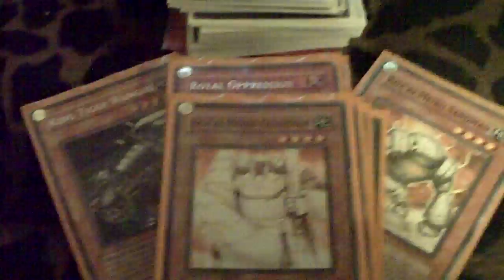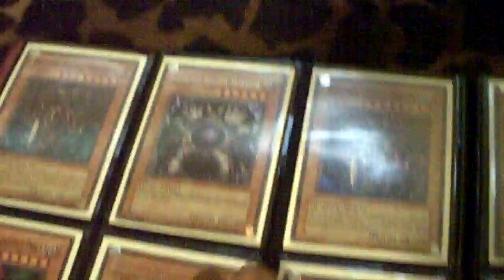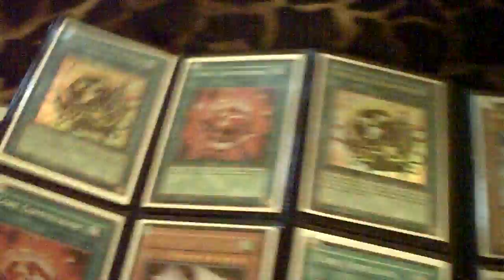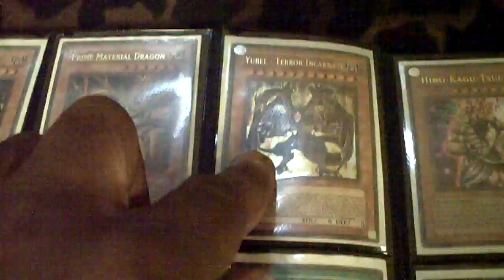Trade Binder - July 5, 2010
$$ Money $$
x Electronics (Ipod touch, Ipad etc)
x SJC Cards
x Foreign Cards (TCG only)
x Vice Dragon
x Blackwing Gale the Whirlwind (Gold only)
x My Body As a Shield (Gold only)
x D.D. Crow (Ultimate only)
x Elemental Hero Gaia (First edition only)
x Red Eyes Wyvern (GX Promo, not SE)
x Crush Card Virus (Ultimate only)
x Archlord Kristya
x Dark Simorgh
x Chaos Sorcerer (Ultra only)
x Foolish Burial (Super)
x Battle Fader
x XX-Saber Emmersblade
x XX-Saber Darksoul
x XX-Saber Faultroll
x XX-Saber Hyunlei
x Saber Hole
x Infernity Launcher
x Infernity Barrier
x Blackwing - Breeze the Zephyr
x Cards for Black Feathers
x Test Tiger (Ultimate only)
x Gladiator Beast Gyzarus
x Gladiator Beast Heraklinos (Secret, or Ultimate only)
x Gladiator Beast Bestiari (Super only)
x Gladiator Beast Retiari
x Gladiator Beast Samnite (Super only)
x Gladiator Beast War Chariot
x Doomcalibur Knight
x Dark Grepher
x Morphing Jar (Tp2)
x Lumina, Lightsworn Summoner (Super only)
x Book of Moon (Super only)
x Threatening Roar (Super only)
x Bottomless Trap Hole (Super only)
x Icarus Attack (Super only)
x Royal Decree (Ultra only)
x Smashing Ground (Super only)
x Gravekeepers Spy (Super only)
x Dark Bribe (Ultra only)
x Lightning Vortex (Ultimate only)
x Brain Control (Ultimate only)
x Brionac, Dragon of the Ice Barrier (Duel Terminal)
x Ally of Justice Catastor (Duel Terminal)
x Goyo Guardian (Duel Terminal)
x YCS Darklord Mat
x Dark End Dragon Mat

Mid Wants:

x Gold Sarcophagus
x Mirror force
x Infernity Archfiend
x Infernity Mirage
x Dark Armed Dragon (Secret or Gold)
x Judgment Dragon (Secret or Ultimate)
x Blackwing - Vayu the Emblem of Honor
x Blackwing Armed Wing
x Blackwing Armor Master
x Blackwing - Silverwind the Ascendant
x Black Whirlwind (Super only)
x Cyber Dragon (Ultimate only)
x Raiza, The Storm Monarch (Ultimate only, 1st)
x Thestalos, The Fire Monarch (Ultimate only, 1st)
x Mobius, The Frost Monarch (Ultimate only, 1st)
x Light and Darkness Dragon
x Pot of Avarice (Ultra, and Ultimate only)
x Dandylion (Ultra preffered)
x XX-Saber Boggart Knight
x Ehren, Lightsworn Monk
x Obelisk The Tormentor (Jump)
x Herald of Green Light (Ultimate, 1st only)
x Herald of Purple Light (Ultimate, 1st only)
x Five Headed Dragon
x Stardust Dragon
x Black Rose Dragon
x Mist Wurm
x Thunder King Rai-Oh
x Elemental Hero Prisma
x CP Holos

Low Wants:

x Krebons (Super only)
x Deck Devastation Virus (Ultimate only)
x Dimensional Fissure (Super only)
x Macros Cosmos (Super only)
x D.D. Survivor (Ultimate only)
x Starlight Road
x Infernity Doom Dragon
x Allure of Darkness (Ultra and Ultimate only)
x Plaguespreader Zombie
x Miracle Fusion (Ultimate, and Super only)
x Gateway of the Six
x Flamvell Firedog
x Royal Oppression
x The Judgment Hand
x Gottoms Emergency Call
x Dark Rabbit (throw in, Don't ASK LOLZ)